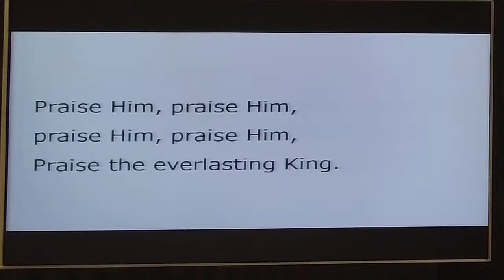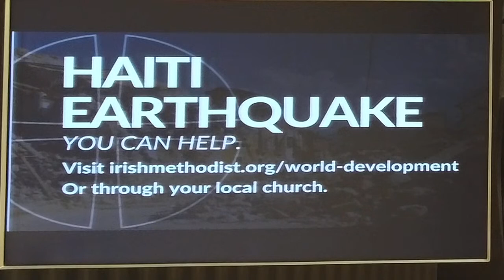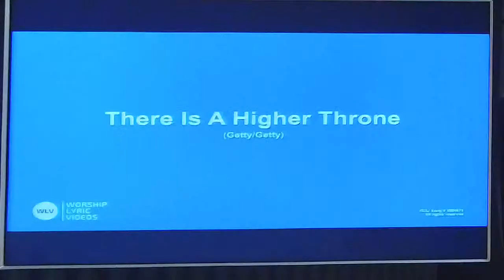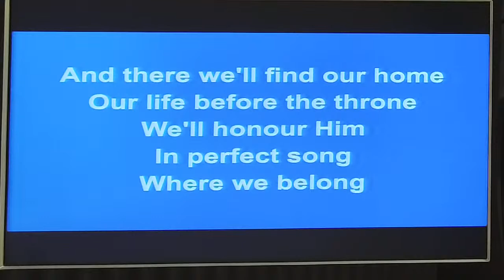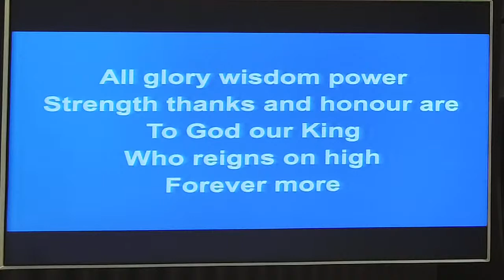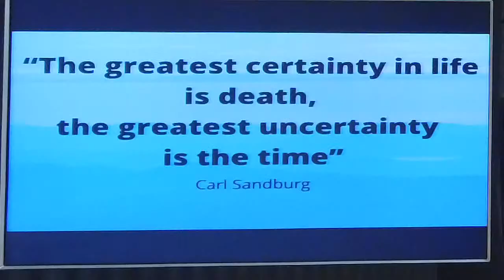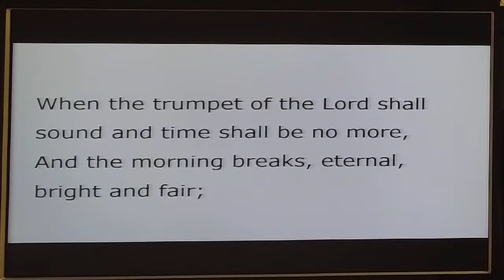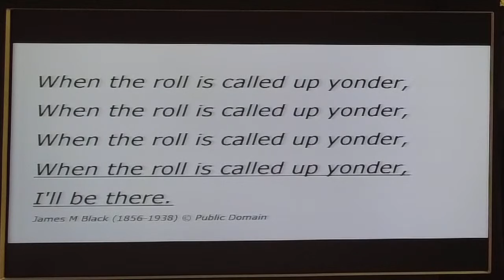Sunday 22 August 2021 - Nicky Hazley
COPYRIGHT
CCLI Account No. 662784